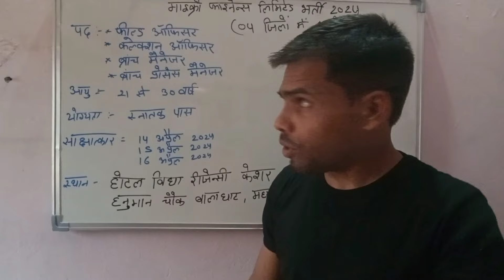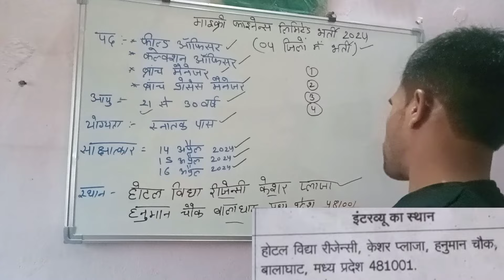मध्य प्रदेश प्राइवेट लिमिटेड नया भर्ती 2024 I MP के 04 जिलों में एक साथ भर्ती I mp latest vacancy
🇮🇳🇮🇳 मैं आजआपको बताने वाला हूं , की एक नई भर्ती के बारे में , चैनल को Subscribe कर ले और बैल ( Notification) आइकन (👉🔔 )को प्रेस करें I जिससे आने वाले सभी Video Notification आपको  सबसे पहले प्राप्त  हो सके । अपने दोस्तों  के साथ  शेयर  कर आपके अपने  चैनल का समर्थन करें I धन्यवाद
varg 3 vacancy 2024 notification
mp kvs recruitment 2024
kvs tgt vacancy 2024
kvs bhopal recruitment 2024
mp requirement
mp recruitment 2024 notification
mp job
mp bharti
mp bharti 2024 in hindi
mp bhartiya
mp vacancy
mp vacancy 2024 new update
job alert
oo